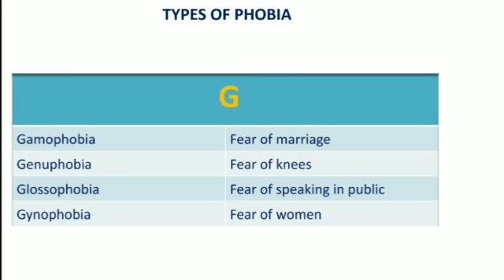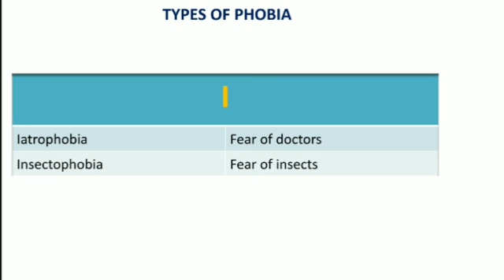Common phobia,DAAR, VAYA,PHOBIA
Solve
Common question asked in phobia
Phobia

Used
kinemastersoft ware

Phobia Daar Vaya Common phobia#